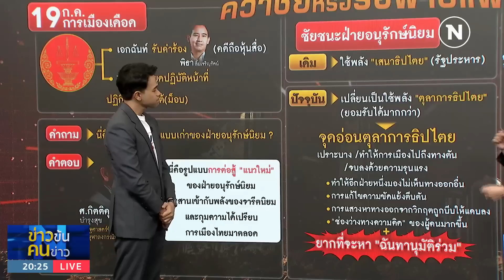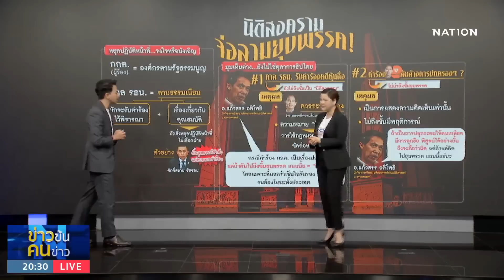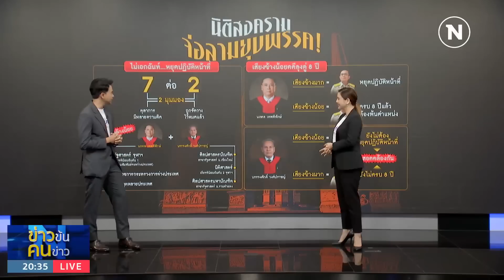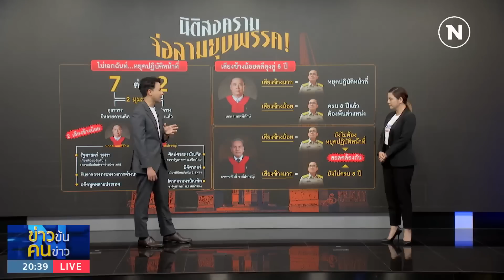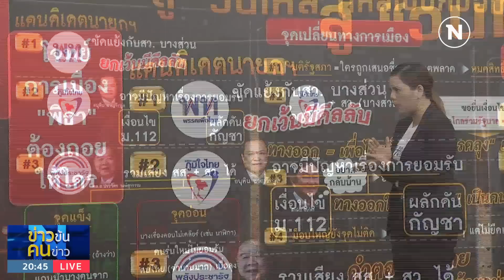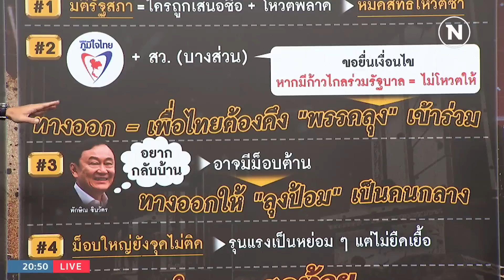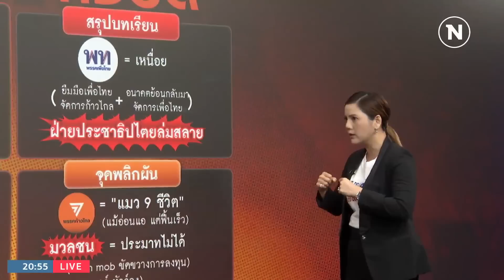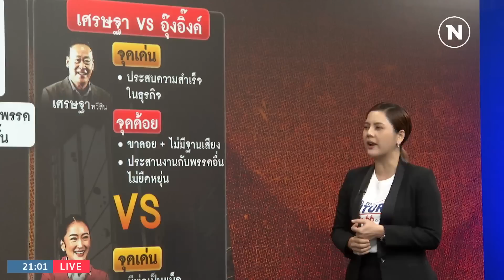การเมืองฮือ...ยุค "ยืมมือเชือด" | ข่าวข้นคนข่าว | NationTV22